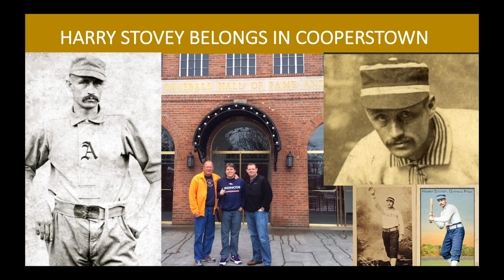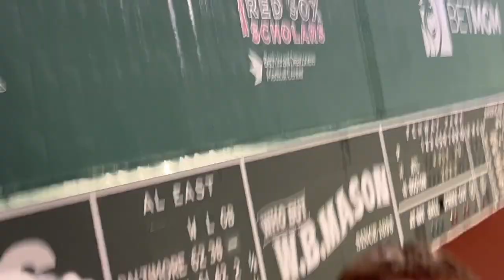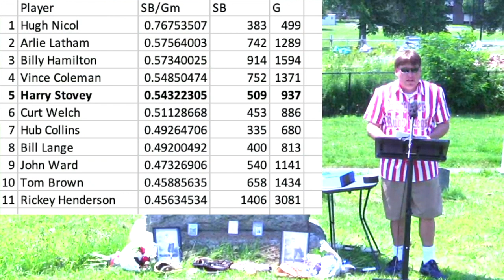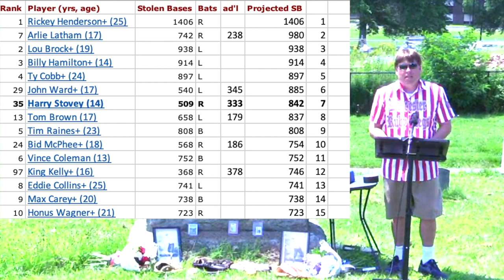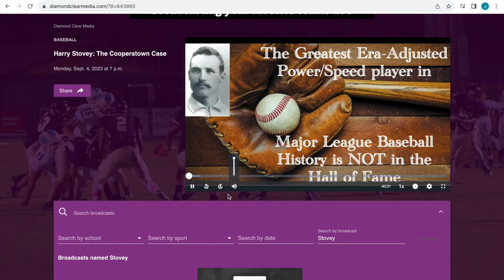TRAILER: Harry Stovey Cooperstown, Quest for Hall of Fame